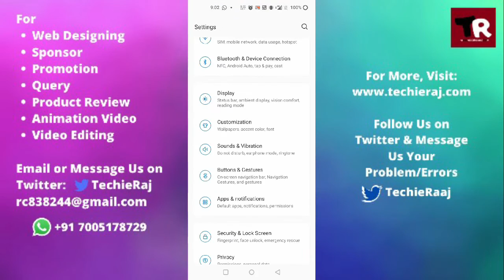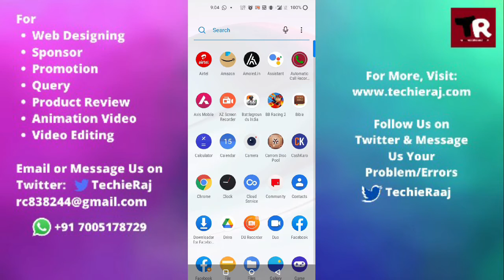Fix OnePlus One Charging Slow After Update Problem Solved